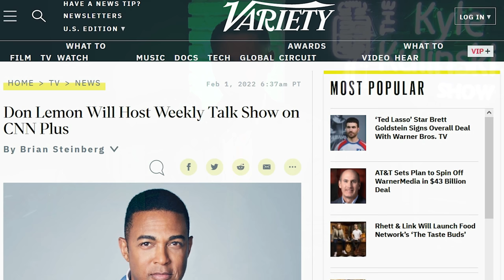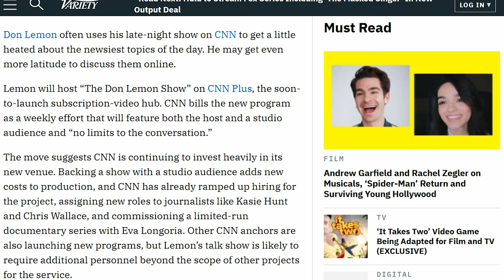CNN's Atrocious Streaming Platform Has New Don Lemon Show | The Kyle Kulinski Show